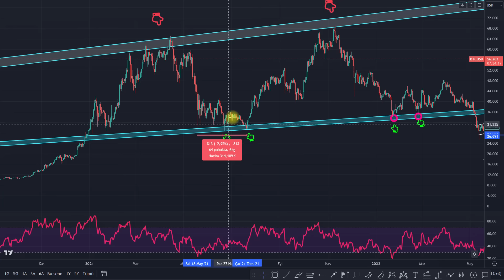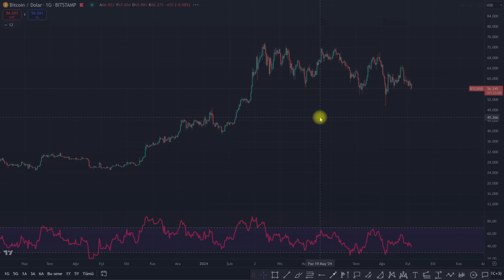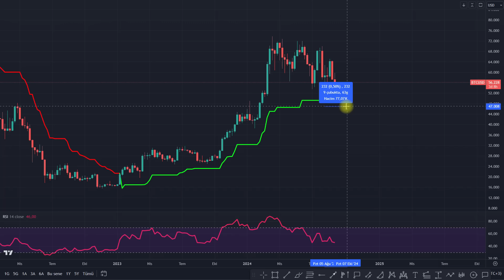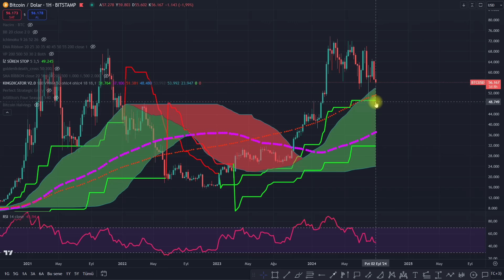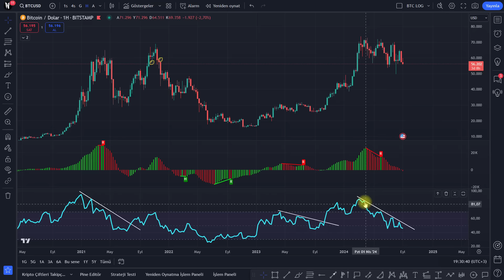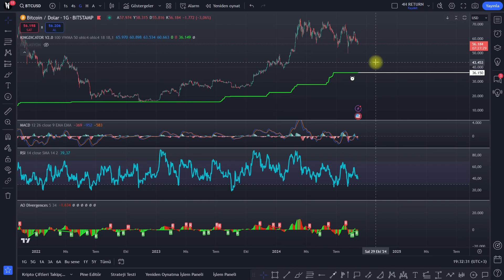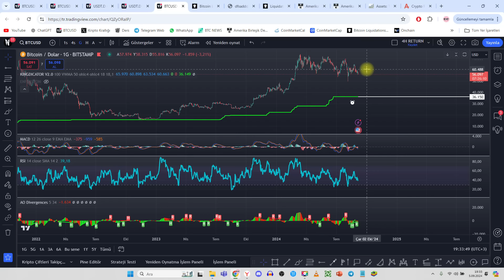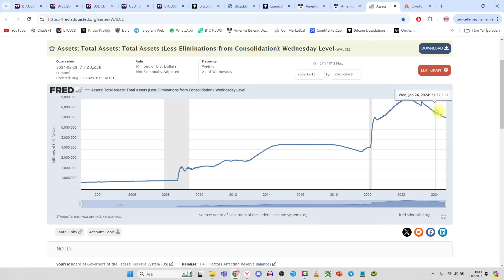BİTCOİN'DE BÜYÜK TUZAK! ACİL! BİTCOİN ANALİZ